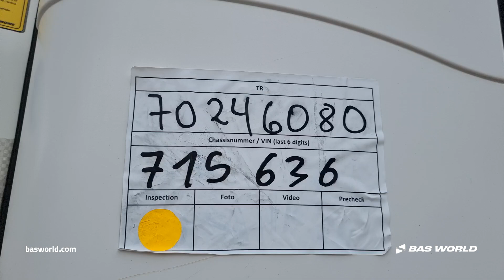Krone Carrier Vector 1550 - 2016 - BAS World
Krone Carrier Vector 1550 for sale at basworld.com

Reference: 70246080

At BAS World we speak multiple languages to help you in the best way we can. If you want to buy this Krone Carrier Vector 1550, don't hesitate to contact our sales team. They can tell you everything about this Krone Carrier Vector 1550 for sale.